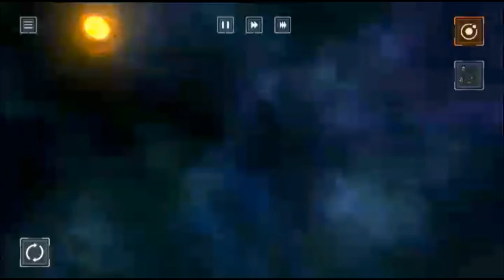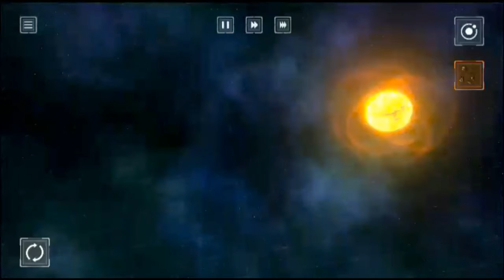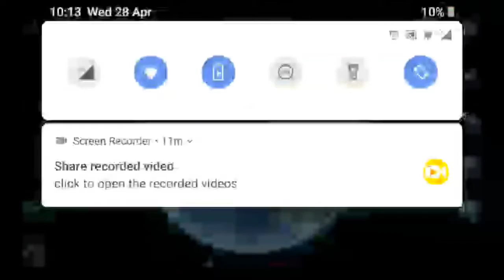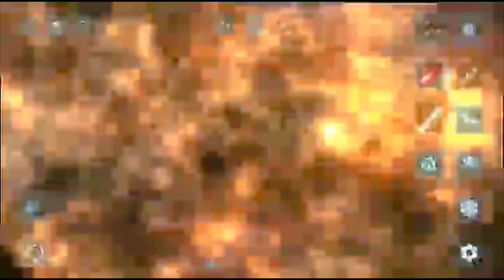✔I cut the earth into square | Solar Smash | Video game by Mr AyonstarG👍👍